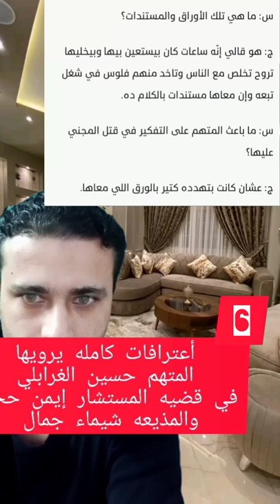التحقيق الكامل مع حسين الغرابلي المتهم وشريك إيمن حجاج المستشار قاتل المذيعه شيماء جمال ج6